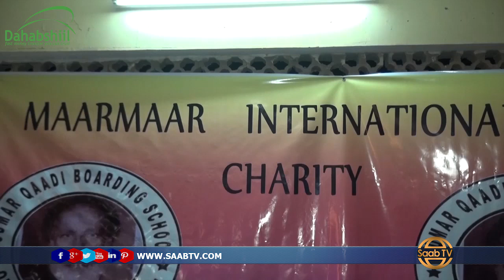Jabuuti: Ururka Maarmaar Oo Deeq Gudoonsiiyey Dhalinyaradda ay Hayntoodu Yar Tahay